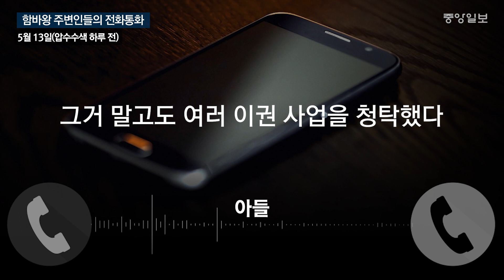경찰 ‘함바왕’ 유상봉 수사기밀 유출 의혹…녹취파일 들어보니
지난 총선에 개입한 혐의로 경찰 수사를 받고 있는 ‘함바왕’ 유상봉(74)씨 일당이 압수수색을 당하기 직전 수사기밀을 전달받은 것으로 확인됐다.

경찰 내 유씨 일당과 유착된 세력이 범죄 증거를 없애도록 기밀을 흘린 게 아니냐는 의혹이다. 유씨 등은 총선(인천 동구·미추홀을)에서 윤상현 당시 후보를 당선시키기 위해 경쟁자인 안상수 후보를 고소하고 관련 보도가 나게 한 혐의를 받는다.

19일 중앙일보가 유씨 아들과 유씨 측근 박모씨가 압수수색을 당하기 3일전·1일전 전화 통화한 녹취 파일 2개를 입수해 분석한 결과 수차례에 걸친 수사기밀 유출 정황이 드러났다. 둘 사이에 어떤 말이 오갔는지 시간순으로 정리해봤다.